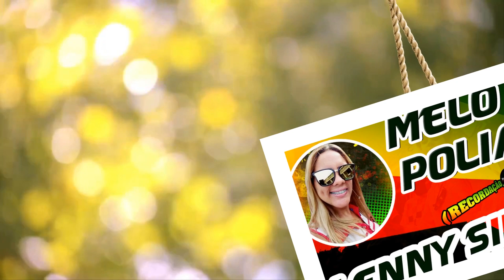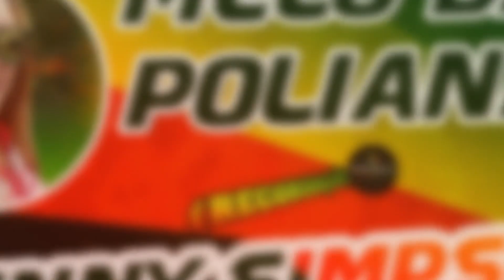MELÔ DA POLIANA - LENNY SIMPSON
Uma das vozes  feminina linda do reggae  maranhense , Lenny Simpson é o nome da musa!!!
Essa pedra é uma linda recordação do volume 28 do reggae roots!!!

reggae de peso do maranhão é aqui no canal do embaixador do reggae